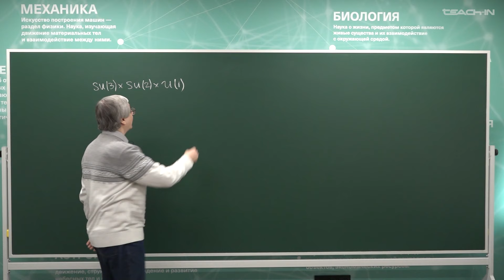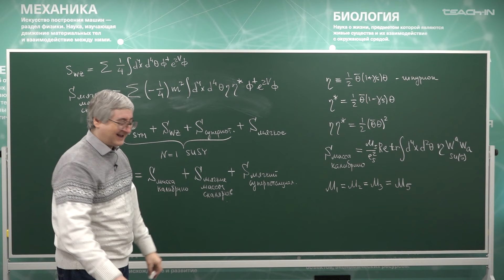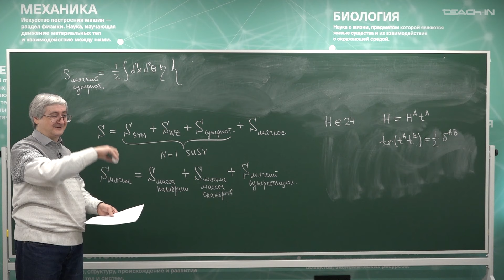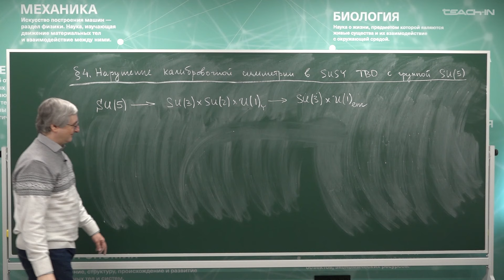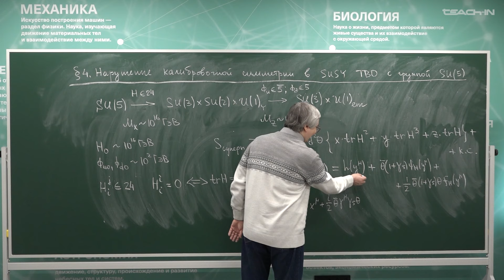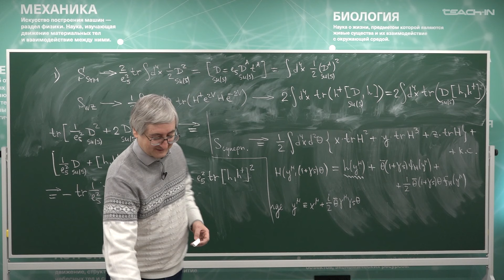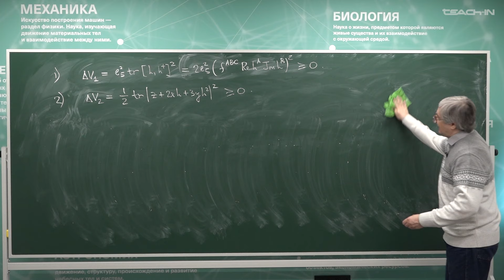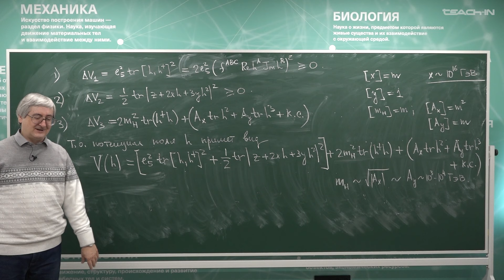Степаньянц К.В. - Суперсимметрия в ФЭЧ - 15. Мягкие слагаемые в суперсимметричной SU(5) теории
Мягкие слагаемые в суперсимметричной SU(5) теории

00:15 Повторение материала предыдущей лекции
03:44 Действие суперсимметричной SU(5) ТВО (продолжение)
38:06 Нарушение калибровочной симметрии в суперсимметричной SU(5) ТВО
54:00 Вклады в скалярный потенциал